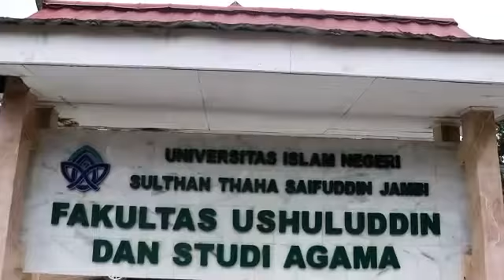UIN Jambi Harus Memiliki Semangat Enterpreneurship Islam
UIN Jambi harus memiliki semangat enterpreneurship Islam, hal ini disampaikan oleh Prof. Dr. Suaidi Asy’ari, MA., Ph.D saat mengunjungi Fakultas Ushuluddin dan Studi Agama dalam rangka memonitoring kegiatan-kegiatan yang sedang berjalan di Fakultas pagi ini (9/7) di Aula Fakultas Ushuluddin dan Studi Agama Kampus UIN Mendalo.
Ada dua point utama yang disampaikan Rektor dalam pertemuan ini, yaitu mengenalkan dan memberikan pemahaman lebih dalam visi misi UIN Jambi serta perubahan sosial yang terjadi di masyarakat saat ini.